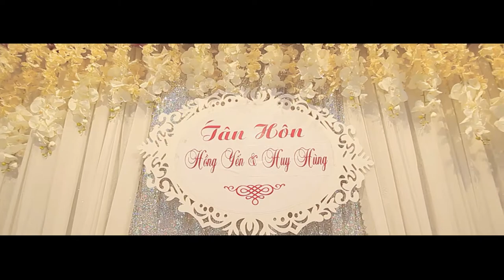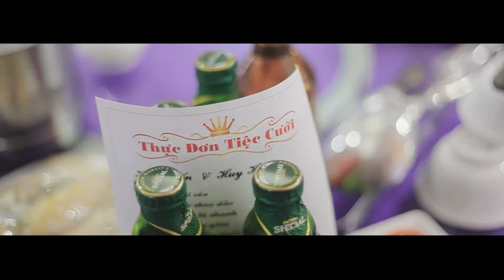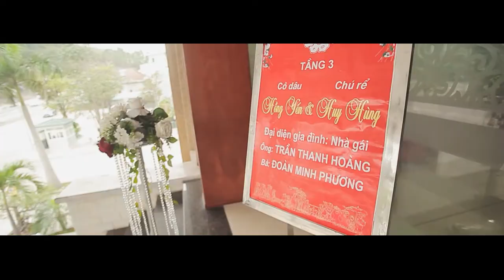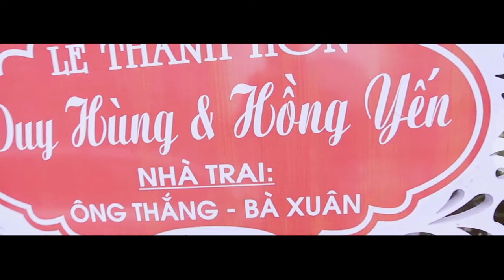Quay Phim Phóng Sự Đám Cưới ( Hùng & Yến ) Kim Cương Đỏ Studio ( SĐT : 0917300060 )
Kim Cương Đỏ Studio Hạ Long | Nhận Quay Phim Cưới Nghệ Thuật
Địa Chỉ : Số 414 Cao Thắng Hạ Long Quảng Ninh